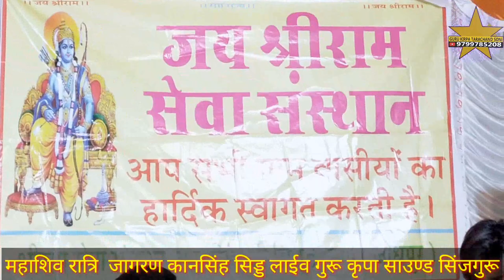मोरध्वज राजा री कथा HD VIDEO |Mordhwaj ki katha| सिंगर भीखाराम जी जाजड़ा Bhikharam jajra singer